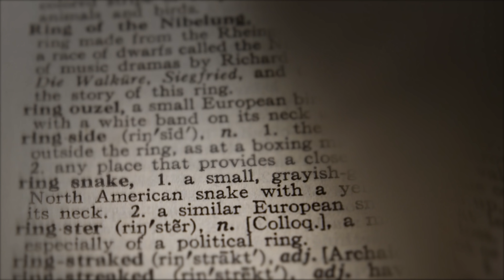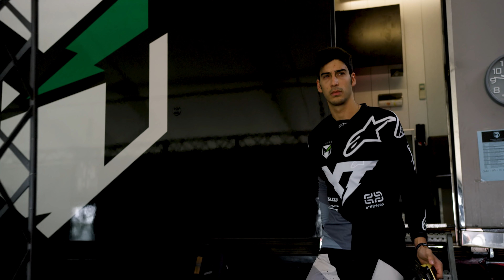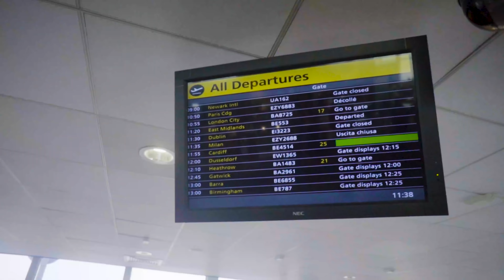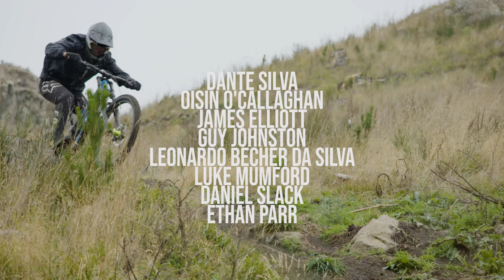The YT MOB World Tour: Ep. 6 – Opportunity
As the YT Mob comes closer to the final chapter of its unique and unprecedented talent search, the sixth episode of the World Tour talks about “Opportunity”. The Mob created an ‘opportunity’ this year which would not have been there for a lot of the kids that took part in the Young Talent Camps around the world. Ultimately “Opportunity” is a huge part of being successful. It has to be created and access to the sport has to be made available but at the same time an opportunity has to be recognized. You must embrace a challenge as an opportunity, see it as a chance to progress even when the going gets tough. The latest episode of the YouTube video series introduces us to a keen Downhill scene in Japan and South Africa. As the Mob’s search slowly comes to a close, which young riders will make the most of the opportunity? Who will be invited to the Mob HQ?